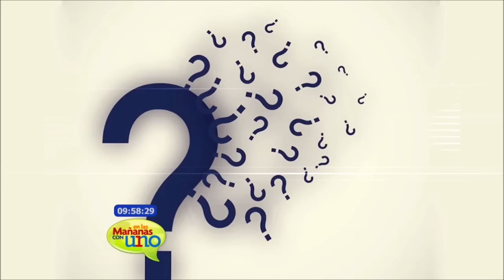Ocho tips para eliminar los malos hábitos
Tatiana Castro, coach de vida y consteladora familiar, nos trae en esta oportunidad ocho tips para eliminar los malos hábitos en nuestra vida.